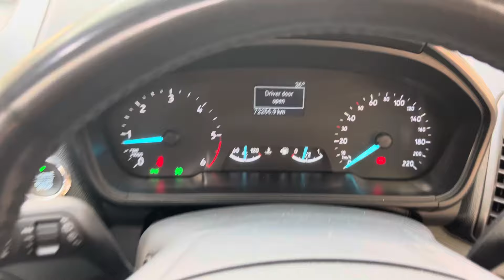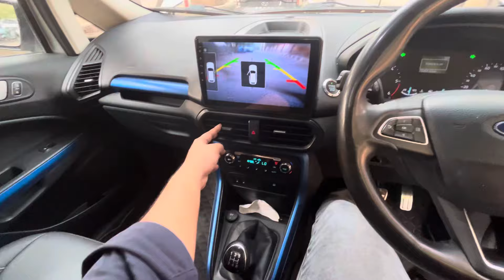FORD ECOSPORTS 2019 titanium signature edition for sale 7032495428,9398906056☎️car